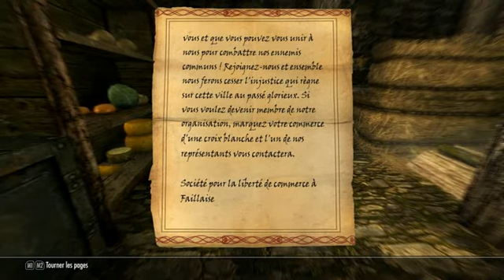Skyrim FR par Narva Ep 292 Rapport GdV - VOL crevette - VOL Brunwulf PdB Vendeaume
N'hésitez pas à laisser un commentaire ou un pousse vert, ou les deux: ça fait plaisir :D